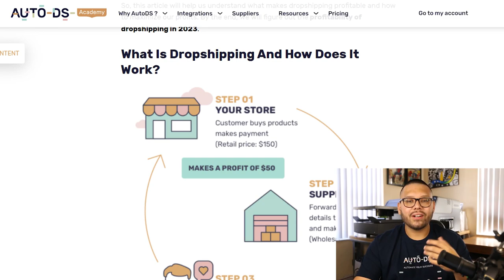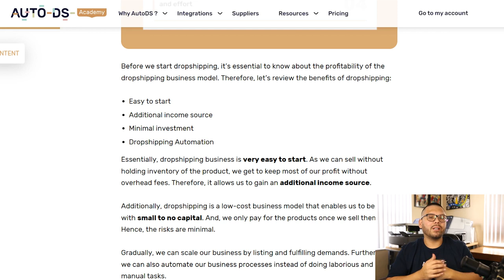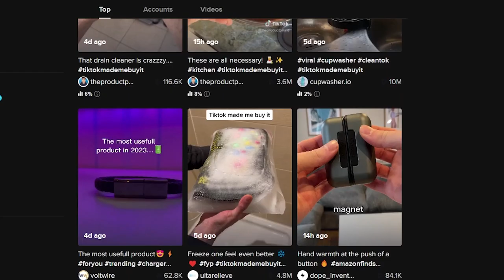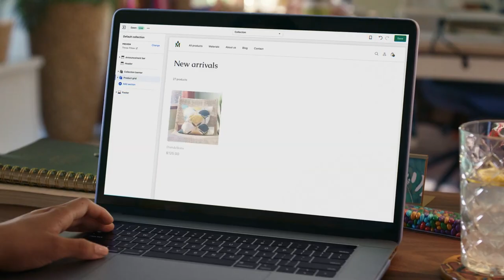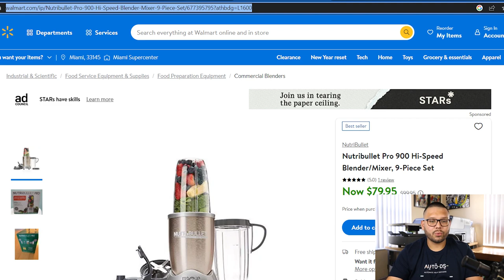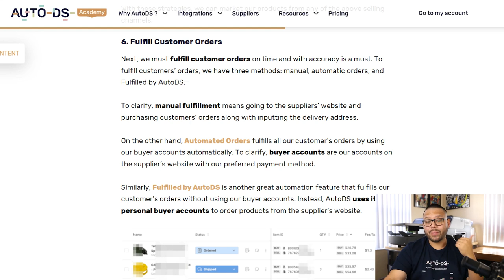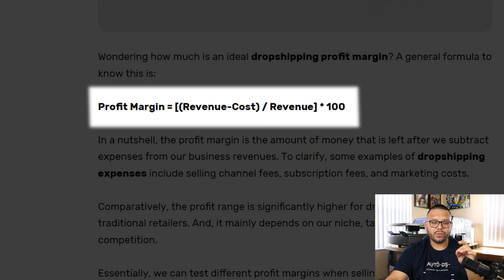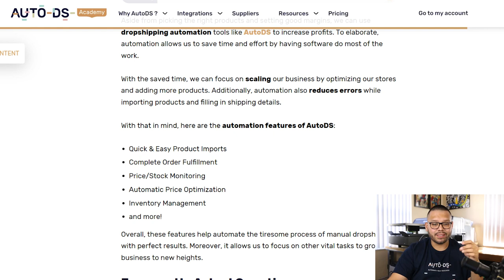Is Dropshipping STILL Profitable In 2023? | Everything You Need To Know 🧐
In this video, we'll explore the world of dropshipping and answer the burning question on many minds - is it 𝙬𝙤𝙧𝙩𝙝 𝙞𝙩 and 𝙥𝙧𝙤𝙛𝙞𝙩𝙖𝙗𝙡𝙚 𝗶𝗻 𝟮𝟬𝟮𝟯? 🤔

We understand starting a business can be a daunting task, especially in the eCommerce world. That's why we've put together a comprehensive guide that will cover the following:

📚 The Ins & Outs Of Dropshipping
🔑 Key Factors That Make Dropshipping Rewarding
🔄 7 Easy Steps To Starting A Dropshipping Business
📦 Profitable Products To Dropship

We'll also show you what it takes to become a successful dropshipper + the tricks to unlocking potential profits. Whether a beginner or an eCommerce expert, this video will provide the information and tools you need to make an informed decision and launch a profitable dropshipping business in 2023!